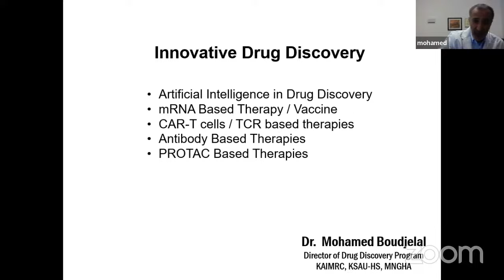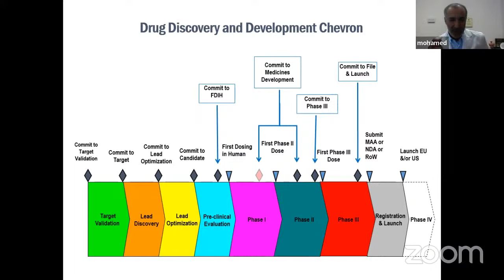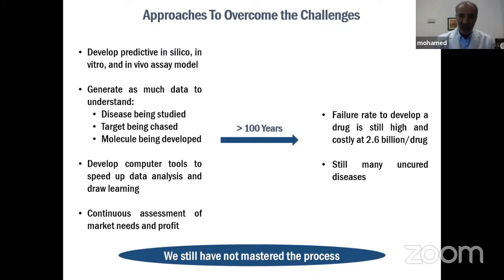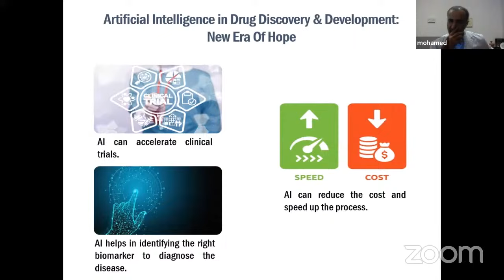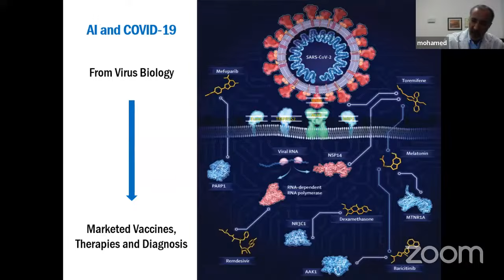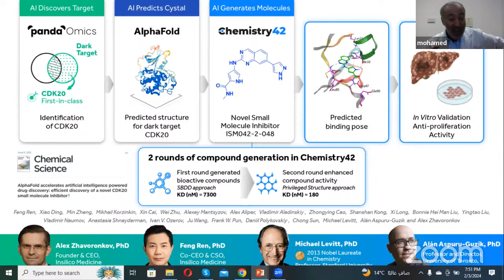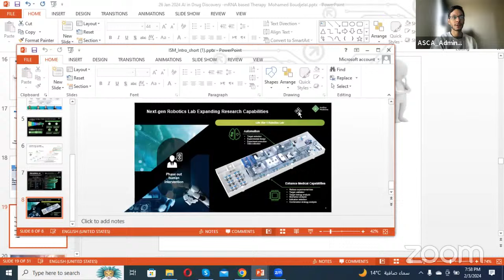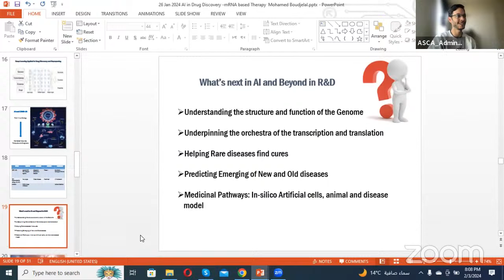Innovative Drug Discovery - Dr. Mohamed Boudjelal